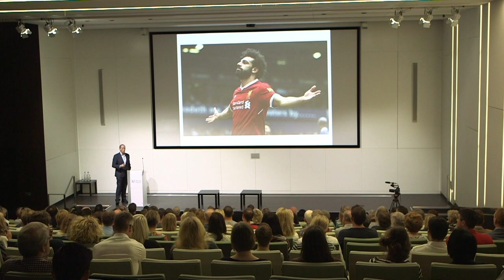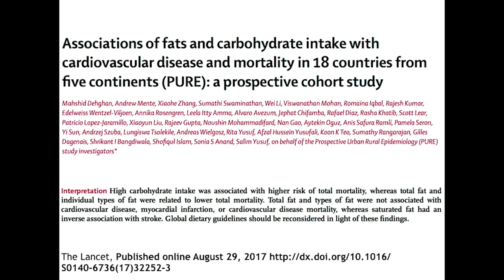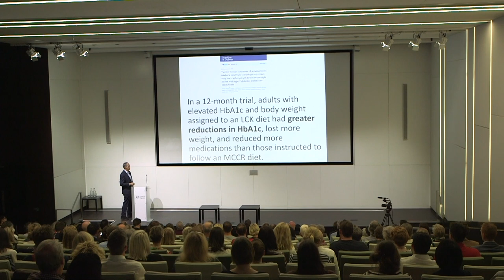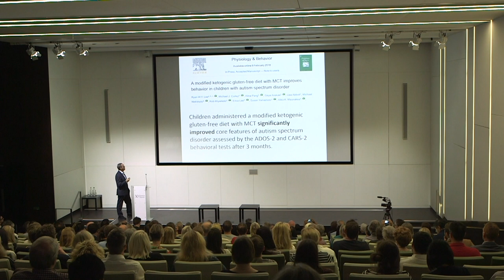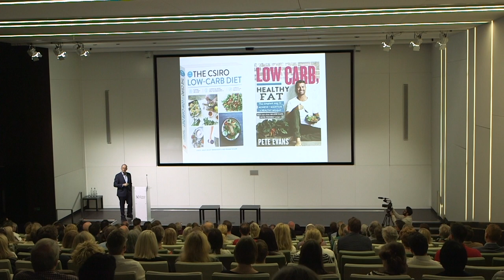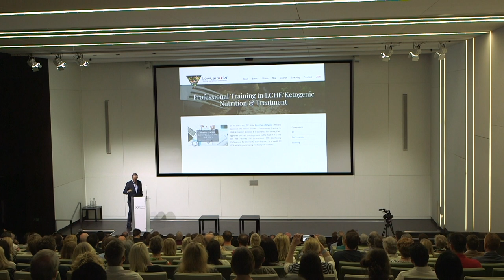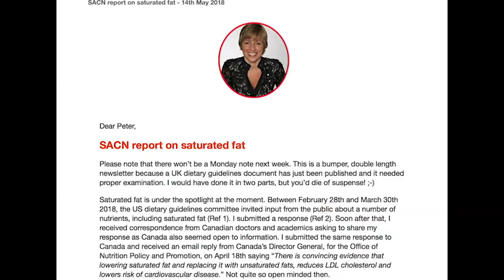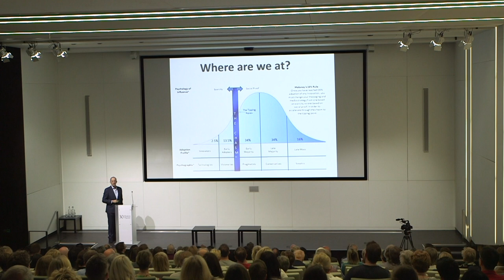Opening Remarks Day One by Dr Peter Brunker | PHC Conference 2018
Filmed at the Public Health Collaboration Conference 2018 at the Royal College of General Practitioners in London.